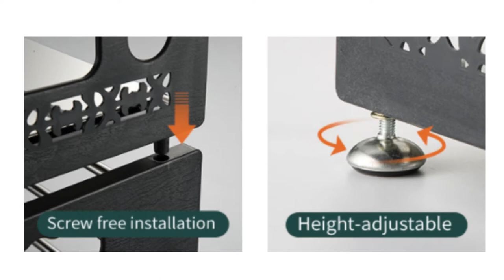Fruit Vegetable Storage Basket, 5 Tier Stackable Kitchen Baskets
✔【5-Tier Storage Basket With Durable & Sturdy Structure】Fruit Storage Basket Made of sturdy metal and durable ABS plastic. Stable and not afraid of shaking. Stainless steel pipe has a strong anti-rust function, and will not rust as easy as wire basket. Side panels with hollow pattern design, maximize the airflow, prevent rot, and maintain ripeness.
✔【Space Saving Storage Rack】Organizing storage rolling cart widened design, Large capacity, Maximize Space. You can use 5 storage racks separately, to save your valuable countertop space. Or as a complete 5 tiers set for a space saver storage, or fruit and vegetable basket with a minimum footprint.
✔【Free Standing and Stacking Organizer】Vegetable fruit basket you can assemble it as you wanted. Buy two 5-tier basket organizer can be assembled a 9-tier one, or disassemble a 5-tier fruit basket into 1, 2, 3 or 4 tier for maximizing your floor & table space. Comes with mounting hardware and instructions. No hassle setup!
✔【Rolling Cart with 360° Wheel】Removable metal wire baskets, The durable wheels are made of ABS which runs smoothly without noise. Fruit storage basket with 4 pcs universal wheels, help you move it to everywhere you wanted. And two lockable wheels help the onion storage not to move.
✔【Multifunctional Design & Nice Gift】Ideal for storage fruit, vegetables, household Items, toiletries, produce, onion, potato, snack, toy - on the kitchen, pantry, closet, bathroom, hall etc. Makes a practical and beautiful gift for birthdays, christmas or housewarmings.